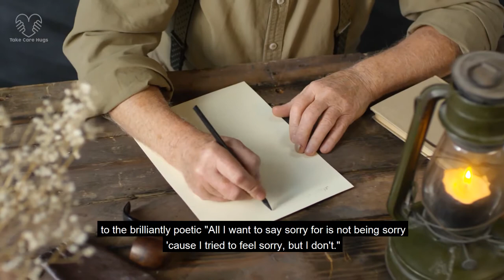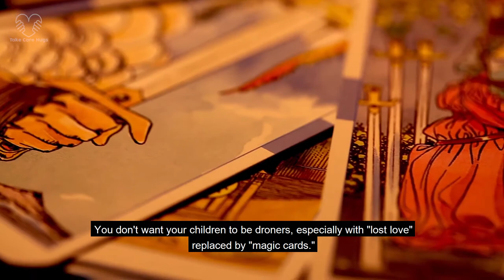7 Playful Ways to Teach Kids Manners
Despite what your kids might think, the point of manners is not to provide parents with opportunities to scold everybody. "Manners help us get along with one another--they're about treating others well and being treated well ourselves," explains Lizzie Post, great-great-granddaughter of Emily, and co-author of Emily Post's Etiquette, 18th edition.

Faye de Muyshondt, manners coach and author of socialsklz:-) for Success: How to Give Your Children the Tools to Thrive in the Modern World, agrees. "Good manners can make your life more happy and more fun," she tells her students, "and with good manners, you often have more friends, and you hear more yeses than nos."

Certainly, a polite response may come more easily when it's "Thank you for the Lego castle" than when it's "Thank you for the itchy brown sweater vest." But good habits can be learned for any situation. As Post explains, "Kids inherently understand consideration, respect, and honesty, which are the principles of etiquette."